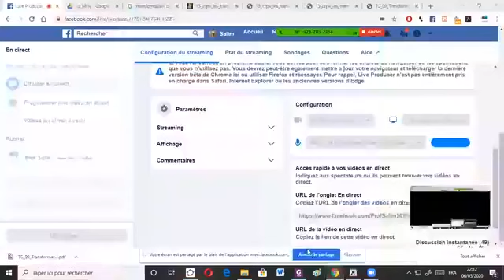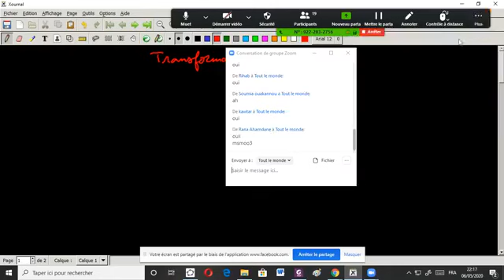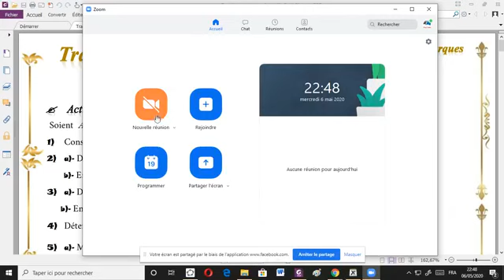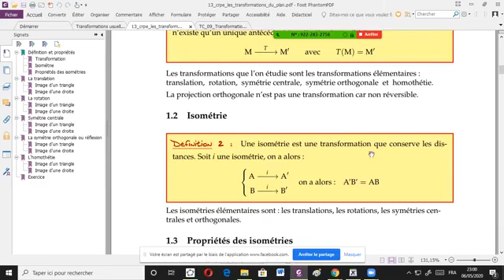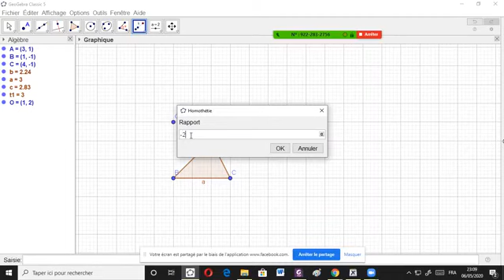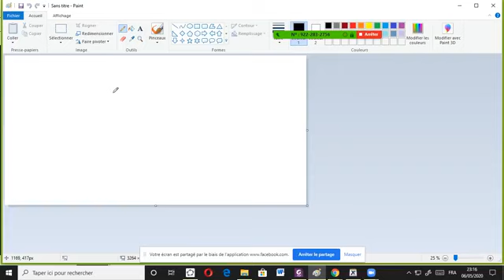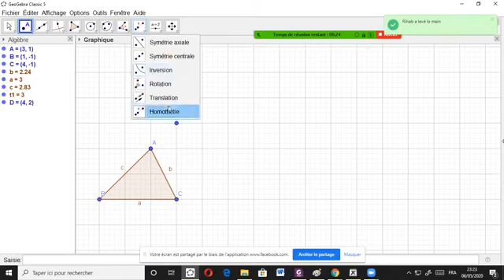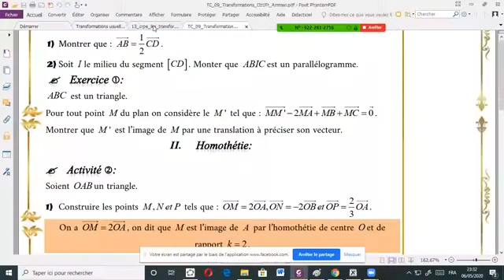Les transformations dans le plan التحويلات في المستوى_المباشر 1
الجزء1